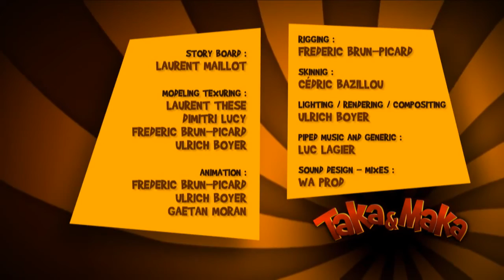Cartoon For Kids - Taka & Maka Funny animated - Short Cartoon episode 6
Cartoon For Kids - Taka & Maka Funny animated - Short Cartoon episode 6, animated cartoons, cartoon shorts, short animation